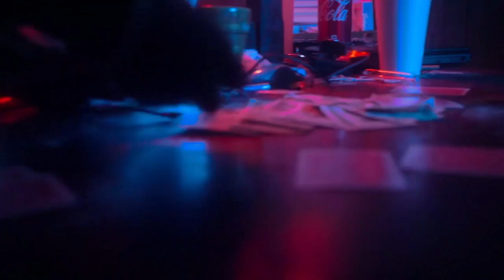Lenny Liberachi “Maybe” (Official Video) [Dir. Rose Media]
Legendary OUT NOW!!!